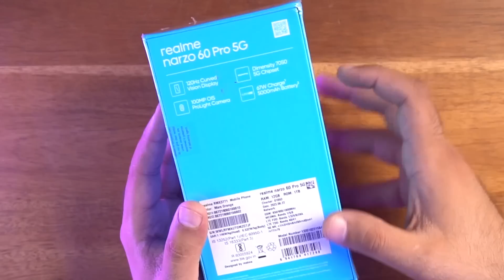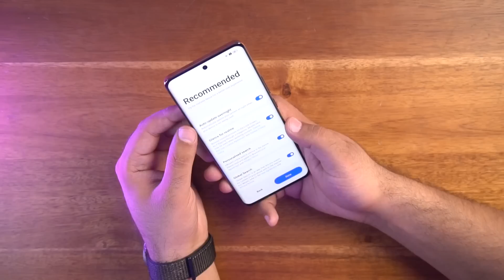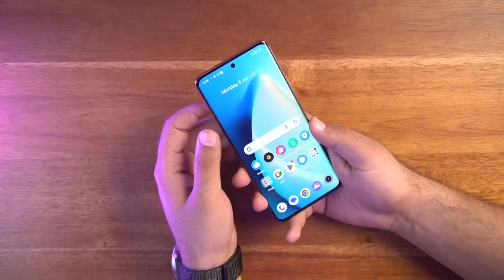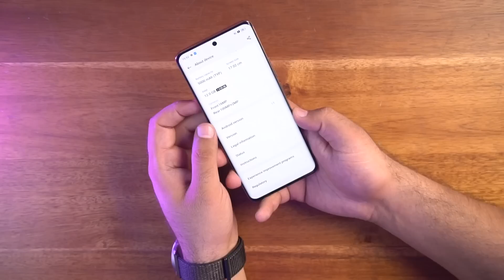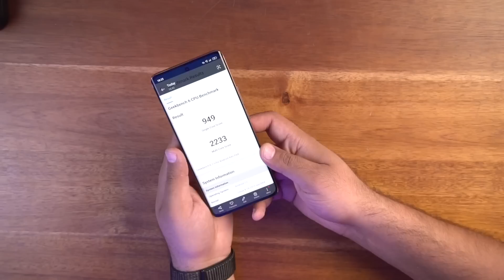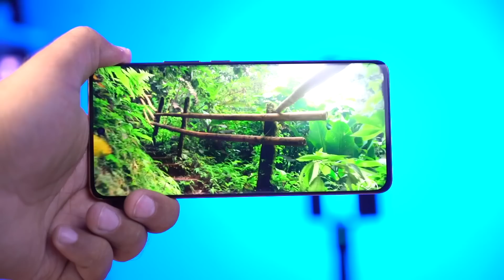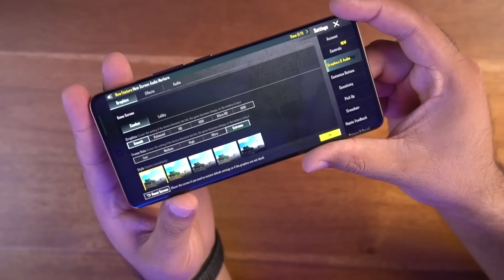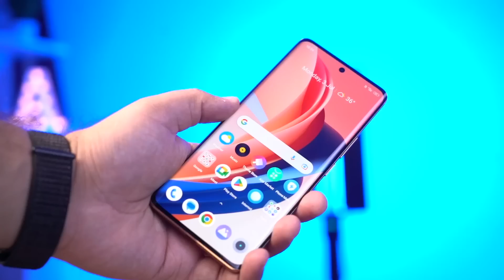Realme Narzo 60 PRO REVIEW - Best Premium Looking Smartphone !!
Realme Narzo 60 PRO REVIEW & Unboxing - Best Premium Looking Smartphone - Best Smartphone 2023 - Best Smartphone

Realme has launched one more smartphone in the Narzo Series. And in this video we will do the unboxing of the Realme Narzo 60 Pro  and show you our first impressions with this phone.

- 6.7 inches 120Hz FHD+ screen
- Dimensity 7050 with 5G Chipset
- Upto 12GB RAM and Upto 1 TB storage
- 100 MP OIS SuperZoom Camera + 2MP Depth Sensing
-16MP Front Camera
- 5000mAh battery and 67W SuperVooc charging
- Realme UI 4.0 based on Android 13